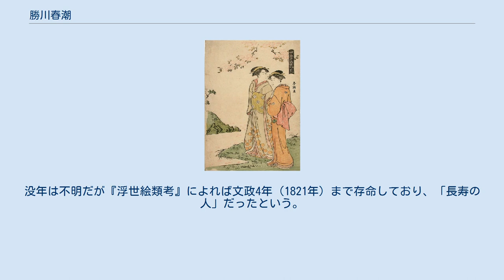勝川春潮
「四季の花見」　春潮画。
 勝川 春潮（かつかわ しゅんちょう、生没年不詳）とは、江戸時代の浮世絵師。
 勝川春章の門人。
本姓は不詳、名は吉左衛門。
画姓に勝川を称し、雄芝堂、紫園、東紫園、中林舎、吉左堂と号す。
安永から寛政にかけて活躍した。
役者絵の春章門下であったが、主に鳥居清長風ののびのびとした紅嫌いによる優艶な美人画を描き、柱絵、三枚続に力作を残した。
高島屋おひさなど市中の高名な美人を描く一方、三枚続の群像の代表作として天明（1781年‐1789年）期の「飛鳥山花見」（浮世絵太田記念美術館所蔵）、「田圃道の遊山」、「夕立雨宿り」などなど、天明から寛政期にかけてゆったりとした美人画を残している。
天明後期の頃になると、まるで清長と見紛うばかりのあでやかな美人画を多数描き、その人気を清長と二分した。
柱絵にも優れた作品があり、行水図にも「あぶな絵」では無く裸体描写で芳醇な香りが見られる。
文才もあったようで、後に画業を捨て窪俊満の門人となり、吉左堂俊潮（俊朝）と称して狂句狂文を書いた。
 春潮画。
 肉筆画は寡作であったが、同じく天明期の「蛍狩美人図」（出光美術館所蔵）や、同門の勝川春常と合作した「遊君禿図・歌妓と仲居図」（ニューオータニ美術館所蔵）などは良く知られている。
これは春潮と春常が江戸の女性風俗を競作した対の掛軸で、春潮は桜咲く吉原仲之町でお揃いの着物を着た禿を引連れた花魁道中を、春常は柳の葉の繁る夏の夜道を行く芸者と三味線箱と提灯を手にした仲居を描く。
いずれも落款の他、花押を捺す。
 寛政2年（1790年）からその翌年にかけて喜多川歌麿による美人大首絵が現れると、大衆の好みは大首絵の方へ移っていった。
春潮はこの時期に浮世絵師を辞めたらしく、作品は残されていない。
没年は不明だが『浮世絵類考』によれば文政4年（1821年）まで存命しており、「長寿の人」だったという。